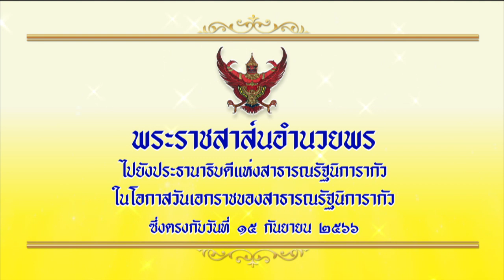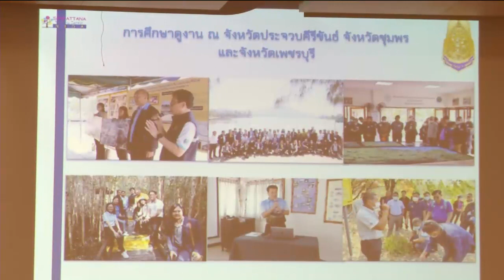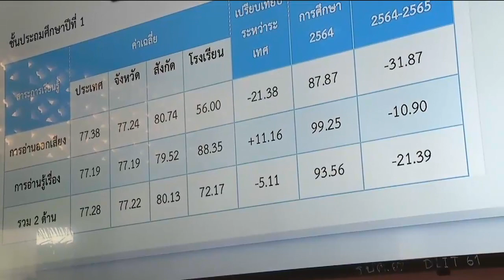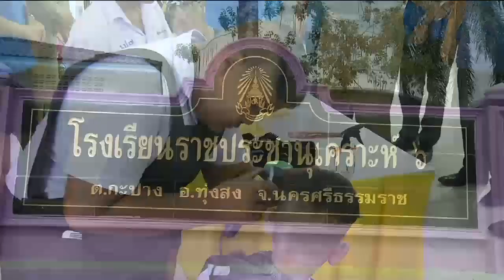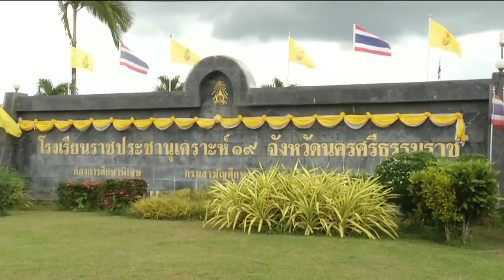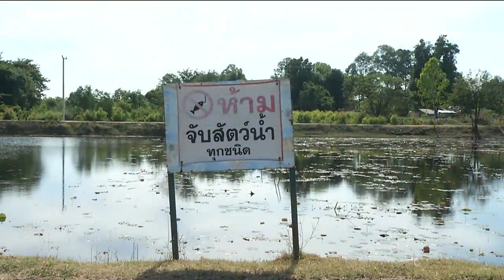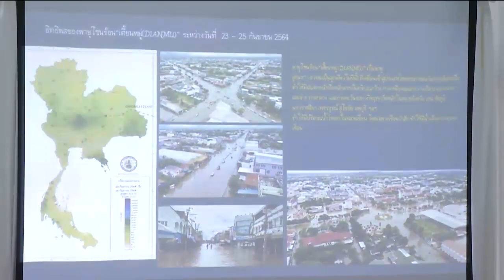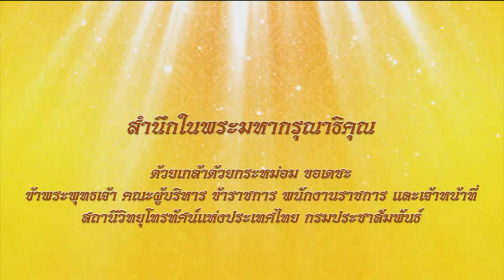ข่าวในพระราชสำนัก 16 ก.ย. 66